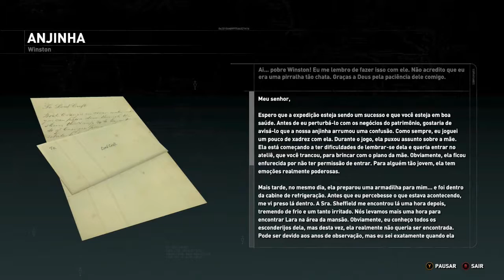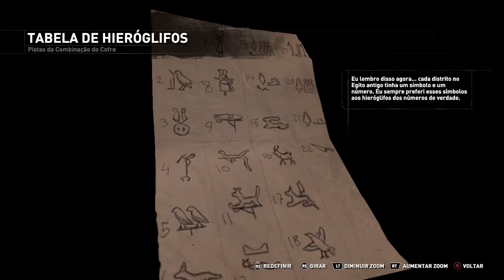Rise of the Tomb Raider: Blood Ties DLC #2 (a.k.a. Croft Manor) | PC